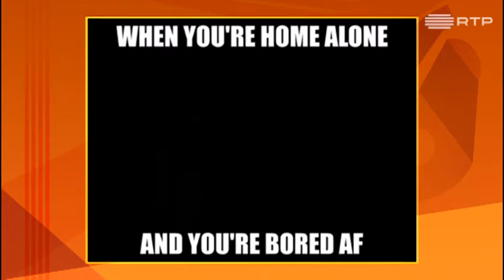Home Alone and Bored Vídeo 3 - Filomena Cautela - 5 Para a Meia-Noite